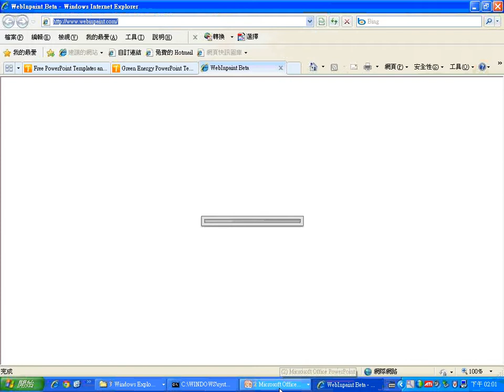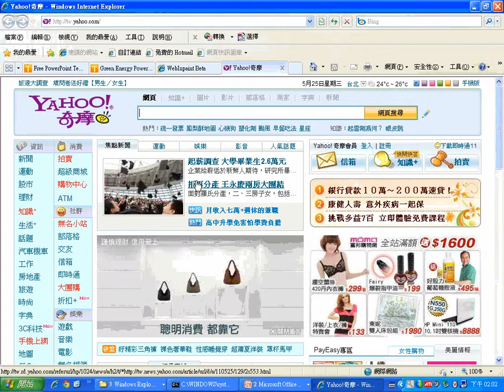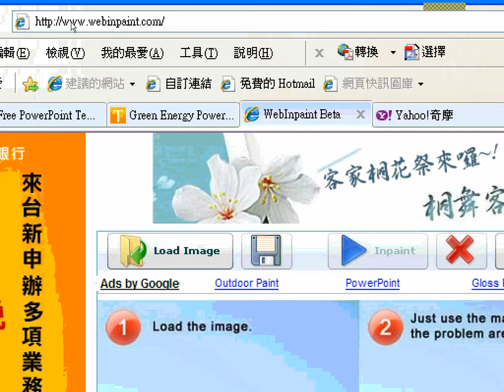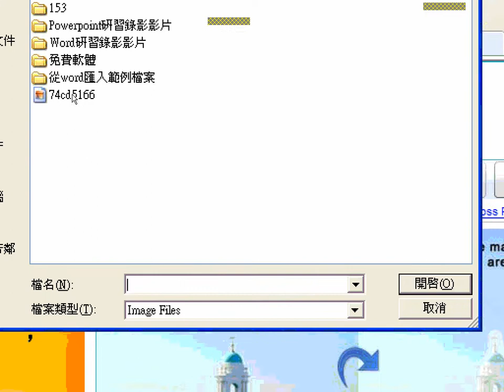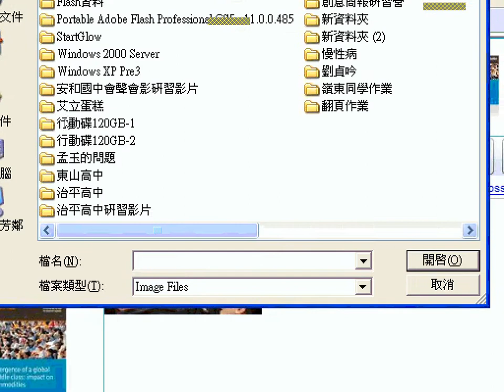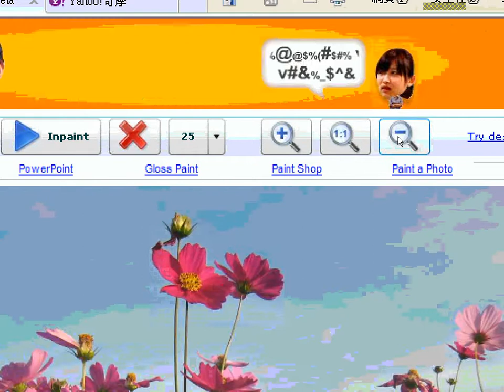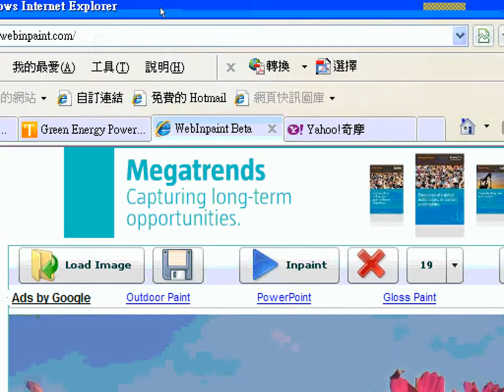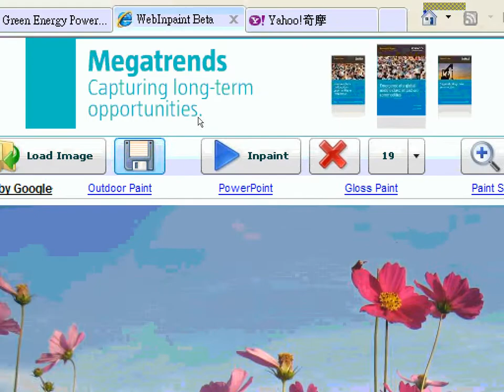02Webinpaint免費雲端版內容感知，輕鬆去除照片中不必要的物件